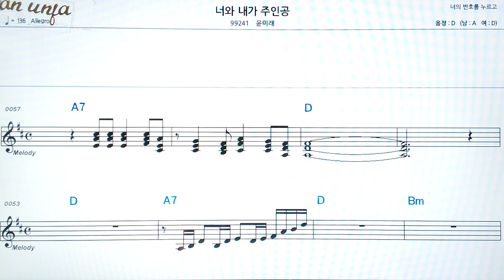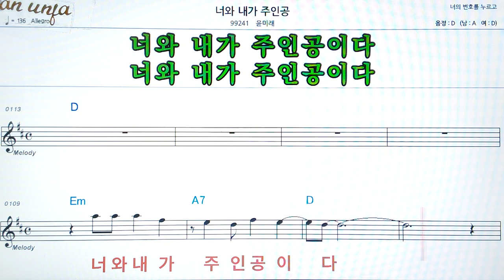너와 내가 주인공/김나래👍악보, 코드,가사,Karaoke*가라오케 반주